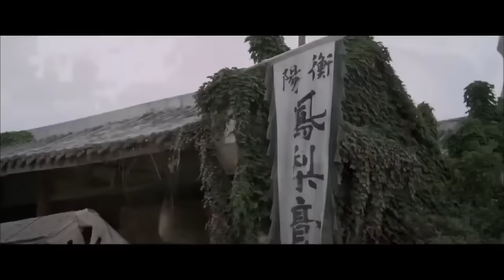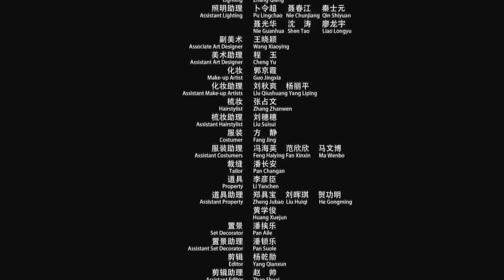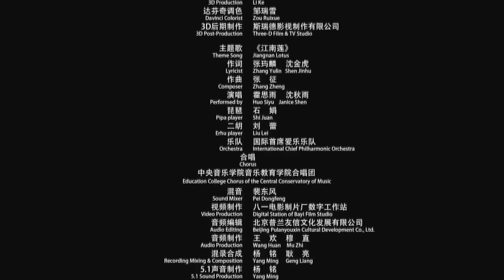Best New Action Chinese HD Movies The Destiny Martial Arts Movie English Subtitles